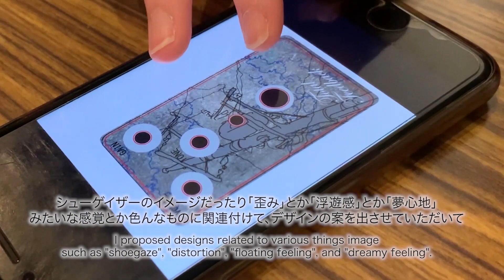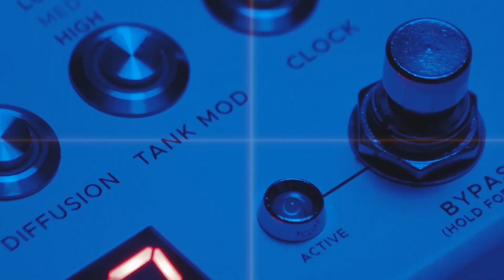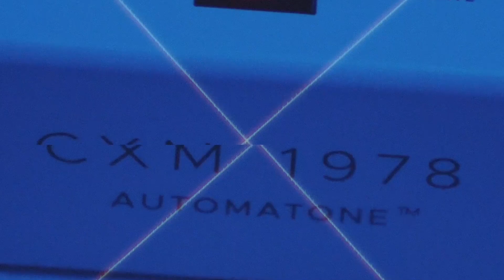[SOME CANDY TALKING 2023/4/30]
NEXT→5/28(sun)
[Total Feedback-Happy Ever After ”海辺の条件” Release Party]

☆ONLINE ONLY
[SOME CANDY TALKING]
ハタユウスケ(cruyff in the bedroom)
内山結愛・琴山しずく(RAY)

[TODAY FOREVER]
Happy Ever After
Night Glory
shitakuchü
UTERO
tip top nap
*各バンド地元でのライブ映像

協賛：
disk union
Electro-Voice
神田商会
Kitazawa Effector
L’s TRUST
MASTER8 JAPAN
MIX WAVE
高木製作所
アンブレラカンパニー

KOENJI HIGH
15:00/15:30
ADV,3000/DOOR,3500
ONLINE TICKET 2500
TICKET→イープラス,ZAIKO(online)  4/2 AM10～
発売 4/2 10:00 - 6/4 21:00 視聴 6/4 23:59まで

[Total Feedback]
2008年高円寺HIGHのオープン時より、シューゲイザーに特化したイベントとして毎月最終日曜日に開催。 国内外のシューゲイザーバンドが多々出演、日本のシューゲイザーシーンの中心的な存在を担っている。

2008年には日本コロムビアとの共同リリースでイベントのコンピレーションCDを発売、その後2018年、2020年、2022年には台湾、中国のバンドも参加し、現在までに計4枚のコンピアルバムを発売。
2020年2月の開催以降、COVID-19のためやむなく休止していたが10月のコンピCDレコ発より無観客の配信限定で再開。2021年以降は人数制限付き有観客で開催している。